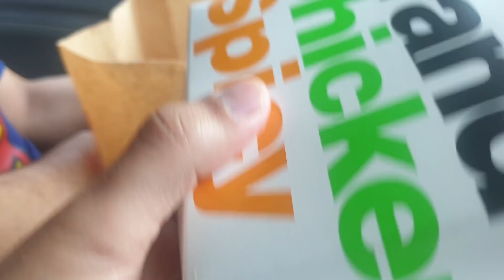Letting The Person In Front of Me Decide What I Eat for 24 Hours Challenge | Life With Bilal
Today we are doing Letting The Person In Front of Me Decide What I Eat for 24 Hours Challenge by Life With Bilal